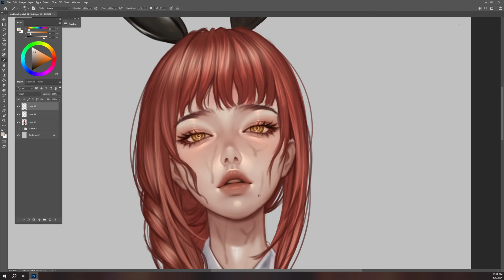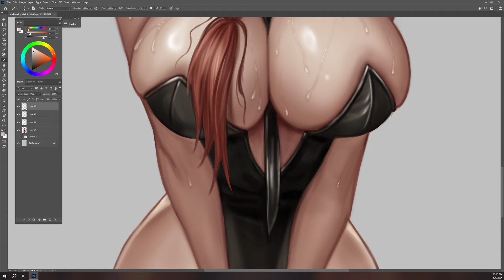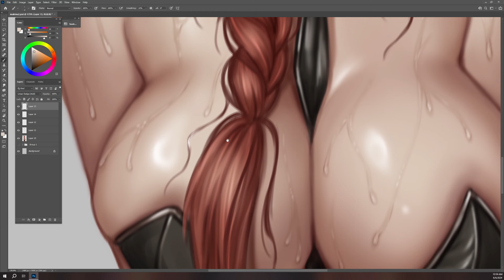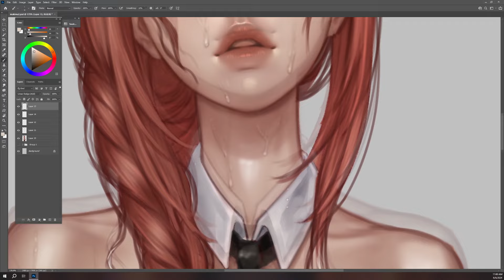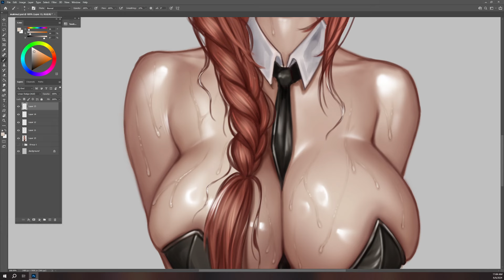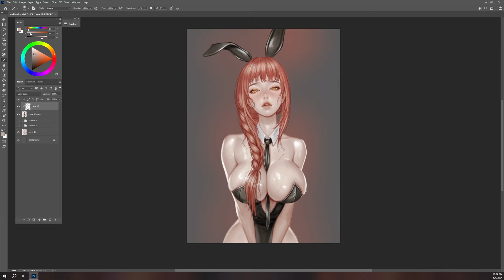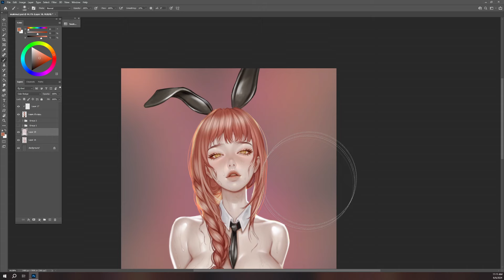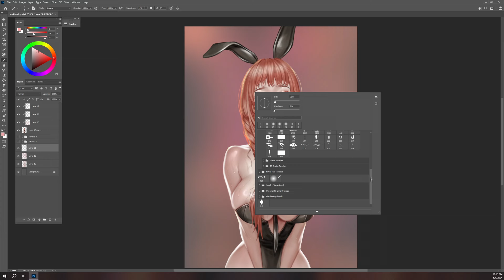Photoshop Semi-Realistic Real-Time Painting : Makima [Chainsaw man] Part 3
Watch me create a digital painting of Makima from Chainsaw Man.
This is the last part. ^ ^